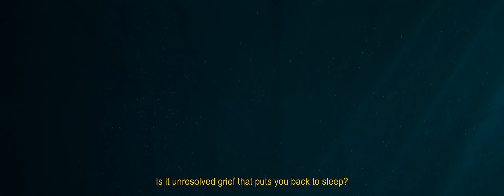JUDY - Breathe (Official Video)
Credits

Written and directed by Judy van Koten
Camera by Thiemo van Dam
1st AC by Yuma Eekman
Edited by Peter Marcus
Color grade by Thiemo van Dam
Production Judy van Koten and Renée van Exel and Nina van Buyten
Muah Beau Hoogerwerf
Styling by Judy van Koten and Nina van Buyten
Cast Rivellinho van Ree
Set photography by Jasper van Schaik
Music production by Lévi de Hoon

Special thanks to Cultuur Verbindt Roosendaal and Lijm & Cultuur Delft and Spurd-Leeghwaterbad Purmerend and Clan De Banlieue